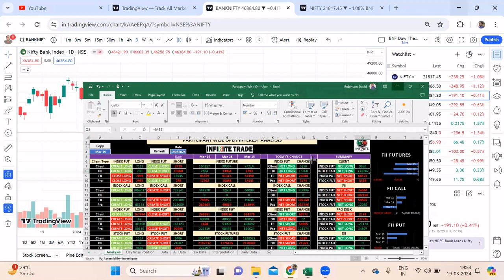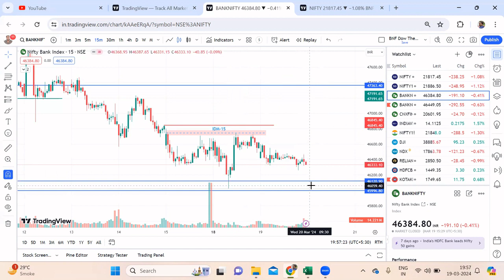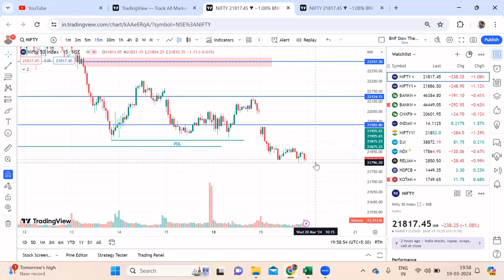NIFTY & BNF ANALYSIS FOR MARCH 20, EP 379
NIFTY & BNF ANALYSIS FOR TOMORROW

Eye opener video
videos
nifty bank,
nifty meaning,
nifty 50 meaning,
nifty future,
nse live chart,
चार्ट एनालिसिस
निफ़्टी चार्ट एनालिसिस
निफ़्टी चार्ट
nifty tomorrow
nifty today chart
nifty chart
bank nifty today chart
nifty charts
nifty chart
bank nifty
nifty strategy
nifty analysis
bank nifty today
nifty chart
nifty 50
nifty 50 today
Intraday trading
Bank nifty technical analysis
Bank nifty
banknifty analysis
bank nifty
nifty bank
WEEKLY OUTLOOK OF NIFTY & BANK NIFTY
nifty outlook
nifty chart
Algo Trading
Banknifty Algo
BNF Algo
Nifty Algo